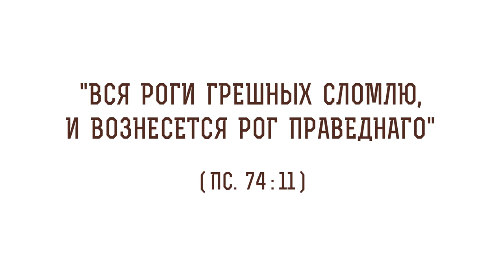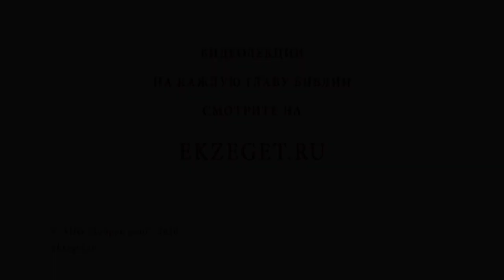"Вся роги грешных сломлю, и вознесется рог праведнаго" (Пс. 74:11). Священник Валерий Духанин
В сегодняшнем видео со священником Валерием Духаниным разбираем очередное трудное место Священного Писания. Говорим о 11 стихе 74 Псалма  "Вся роги грешных сломлю, и вознесется рог праведнаго".

🔸Смысл слова "рог" в Ветхом Завете".
🔸Первый царь Израиля.
🔸Помазанный на царство царь Давид.
🔸Возвышение христианства.
🔸Рог праведника.
🔸Дьявольская гордыня.
🔸Рога на жертвеннике.